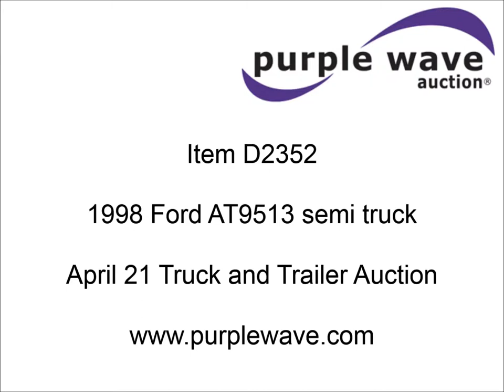1998 Ford AT9513 semi truck for sale | sold at auction April 21, 2015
1998 Ford AT9513 semi truck
469,772 miles on odometer
Caterpillar C12 11.9L L6 diesel engine
10 speed manual transmission
AC and heat
Tilt
Cruise
Passenger daylight door
Heated mirrors
Air suspension seat
PTO
Dump valves
Oscillating fifth wheel plate
Hydraulic oil tank
Exterior visor
Block heater
Full steel fenders
Air brakes
Jake brake
162" wheelbase
11R22.5 tires
One rear tire needs replaced
Unit # 455
1FTYY96M3WVA26470

It was located in Thayer, KS, and we sold it to the highest bidder for $13,750.